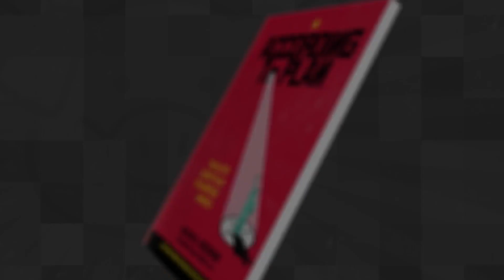"Where the spirit of the Lord is there is freedom "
Individual liberty is what has brought the greatest prosperity, and the greatest reduction in all of the social ills come from that level of individual liberty. The solution to the race problem is not to take away liberty, it's to expand liberty.

@ EconomicWarRoom